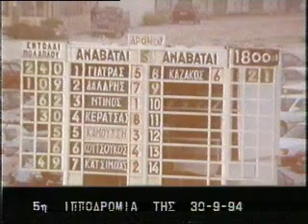Φουλ Σπιντ -Αλέκος Γιατράς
30 Σεπτεμβρίου 1994
1ος Φουλ Σπιντ -Αλέκος Γιατράς
2ος Λείντυ Μαντώ -Ντίνος Γεωργίου
3ος Στρονγκ Μάνος -Αντώνης Κεράτσας